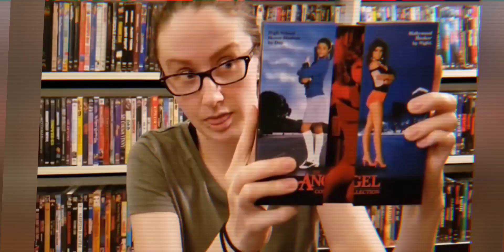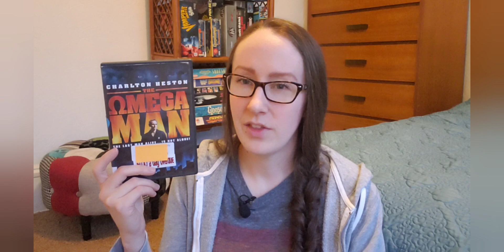The Omega Man (1971) Movie Review 5/13/22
Music composed by Matt Cannon